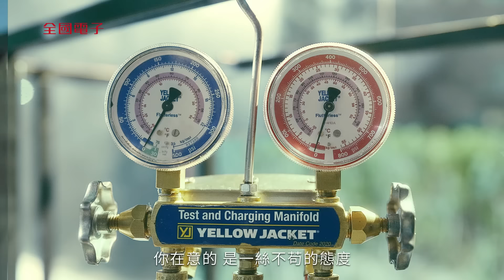揪感心社區_空調優惠_日立優惠版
熱死了 熱死了 晚上睡不著 冷氣不涼又吵
別再忍了 睡好覺比任何事都重要
現在就來全國電子換台新空調吧！！

全國電子空調總統級精緻安裝 你在意的全都幫你想到
空調9折 還有獨享Dyson 清淨機加價購 再享原廠好禮拿不完

⭐免費標準安裝與基本運費 ⭐8年免費延長保固揪貼心 ⭐原廠好禮任您選 總統級精緻安裝 專業工法看過來